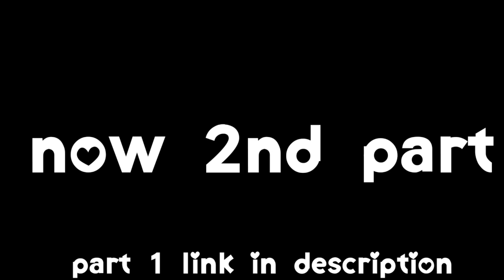शेरनी को बचाने आये शेर और बब्बर शेर | babbar Sher is rock | part 2 dubbing | Kl jhalani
शेरनी को बचाने आये शेर और बब्बर शेर | babbar Sher is rock WWE |part 2 |desi dubbing |Kl jhalani comedy club funny

Sher ki jung
Babbar sher ki wife sherni
Sher is Roman reigns and
Babbar Sher is the rock johnson
Sher ka badla

this video funny, revange, drama, action,sentiment, suspance , thrill, etc

Search For : 👇👇👇👇

Sher ka badla wwe
Babbar ki wife
Sher ki ladai
Sher Se panga roman reigns
Sher Ka Mukabla
Roman Reigns Sher

Babbar Sher ka gussa
Sher ki jung

Sher ki jung roman reigns
Badla बब्बर शेर का
Roman reigns sher
Lallu ki daru

Halkat badmosh
Ham 3 h badmosh
funny dubbing